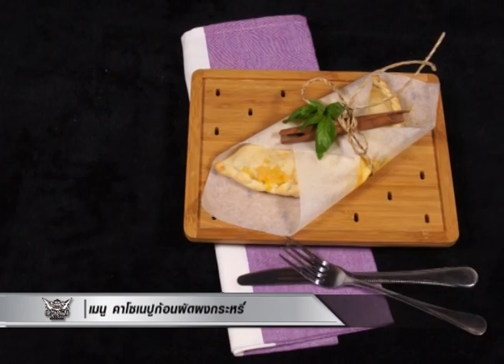cooking with ironchef